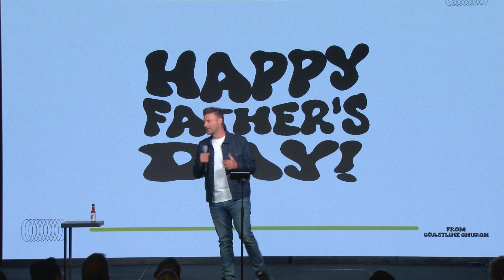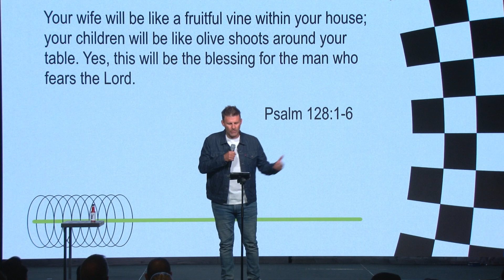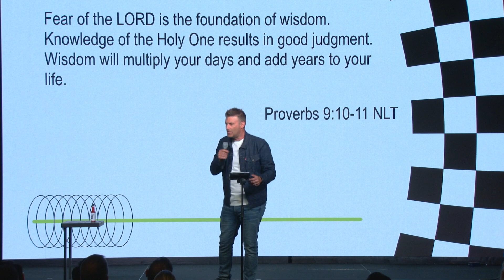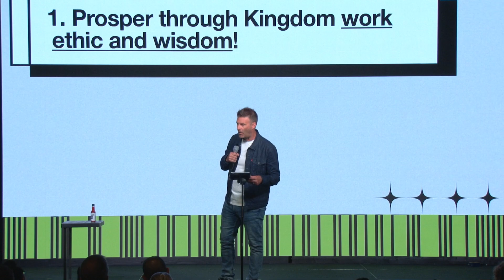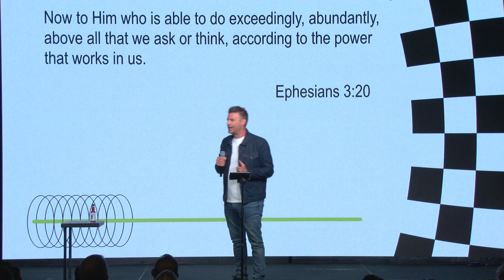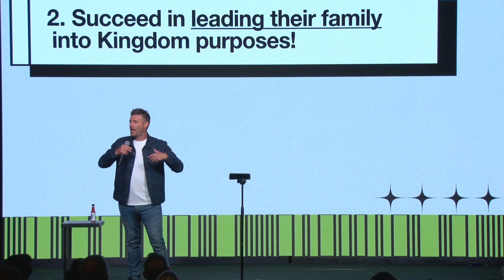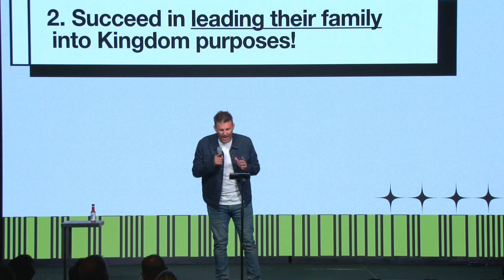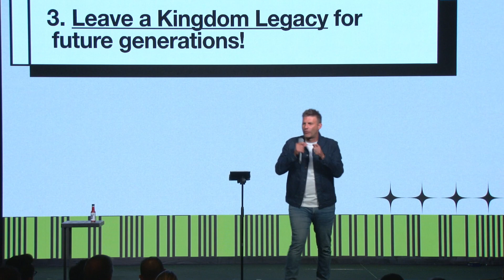Kingdom Men | Pastor Aaron Jayne